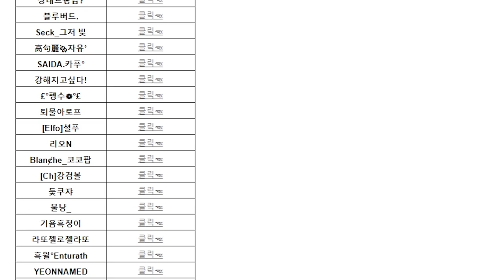[드래곤빌리지] 아로프 드빌 공식 유튜버 복귀하다!!